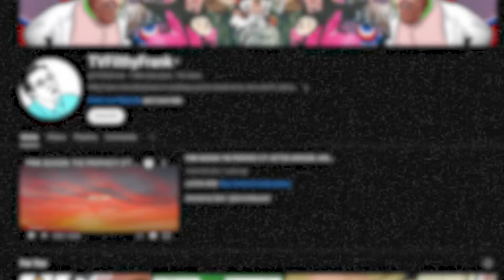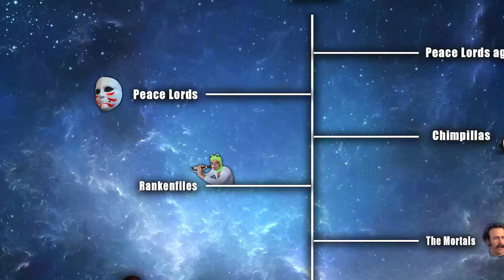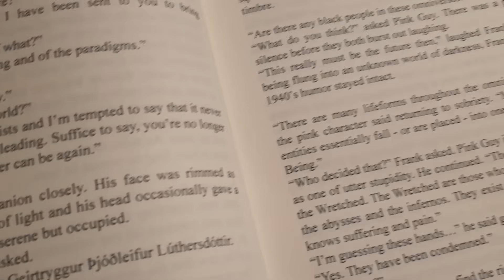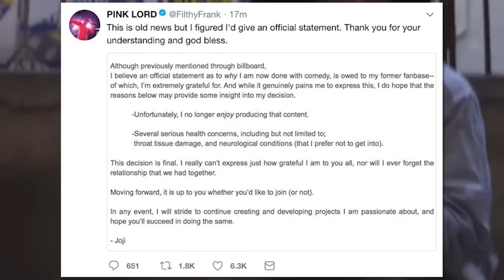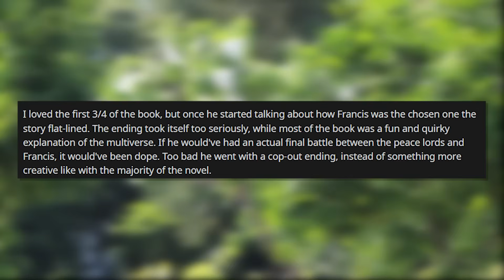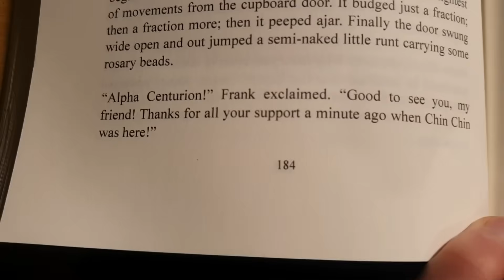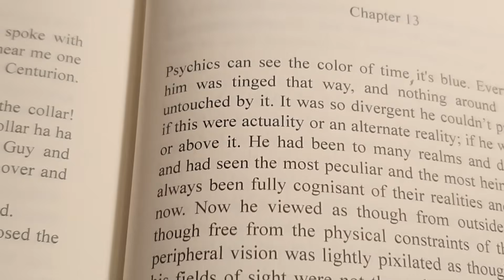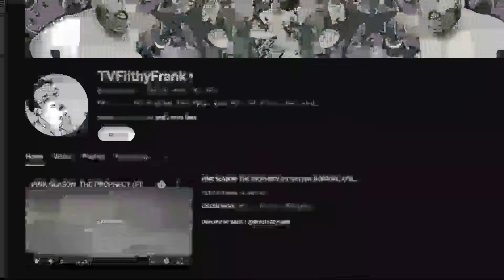The Unhinged Lore of Filthy Frank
The Filthy Frank Channel terrorized YouTube for the better part of a decade, whilst it may be gone, today we look back at the story George Miller penned after he retired the Frank character, that attempted to consolidate all his videos into a single, universe bending narrative.

Is it any good? Just watch the video sunshine.

00:00 Intro
02:10 The Omniverse
05:11 Frank is Born
08:14 Pink Guy Appears
10:10 New York
13:15 The Negi War
14:52 The Batsu Game
16:12 The Ricefields
20:43 The Journey Home
23:38 The Final Battle
28:17 Conclusion